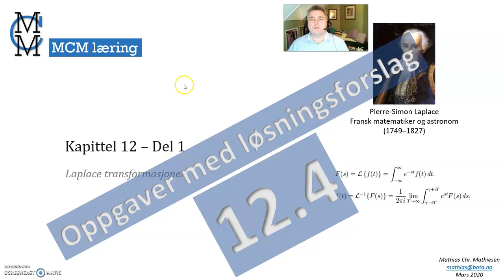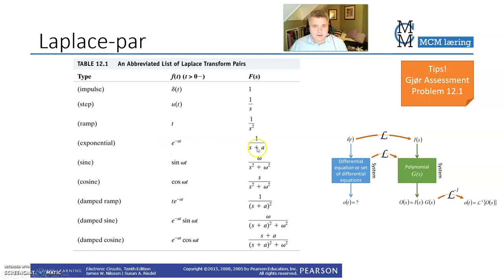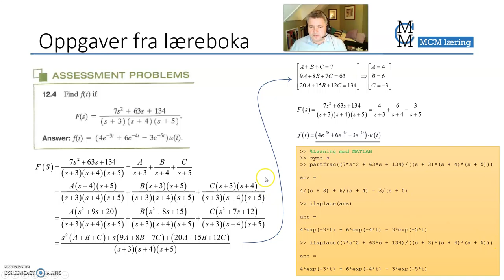Laplace regler - Løsningsforslag AP 12.4